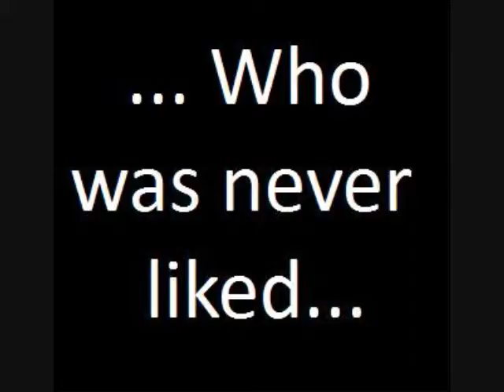Robot Assassin Teaser (w/music)